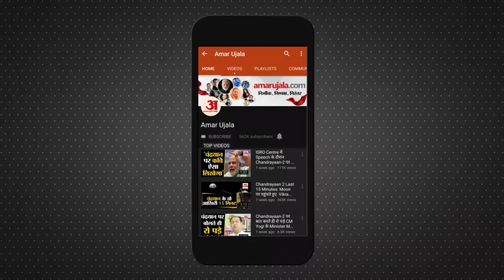Non Availability of Haryana Roadways Buses|रोडवेज बसों की लापरवाही से लोग परेशान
Carona संकट शुरू हुआ तो पूरे प्रदेश में ग्रामीण रूटों पर Buses की Services कम कर दी गई। किसी जगह चल रही थी वहां पर भी बंद कर दी। लेकिन अब जिला कोरोना मुक्त हो गया है, लेकिन अब भी अनेक ग्रामीण रूटों पर बसों की सेवाएं निरंतर नहीं हुई है।